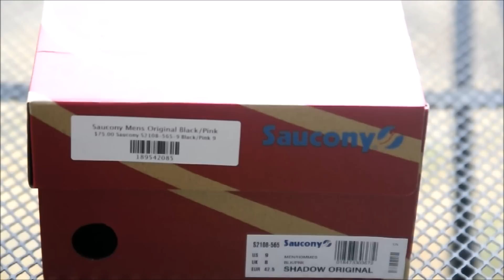Saucony Black Razz FIRST LOOK!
Saucony Originals introduces Black Razz, the seductively sweet half of the Cavity Pack. Silky smooth raspberry suede pairs perfectly with licorice leathers to deliver a street-certified treat that'll have you sneaking seconds 'til your head hurts.